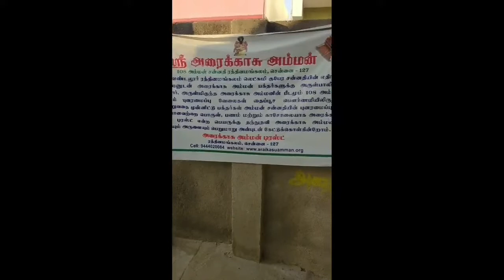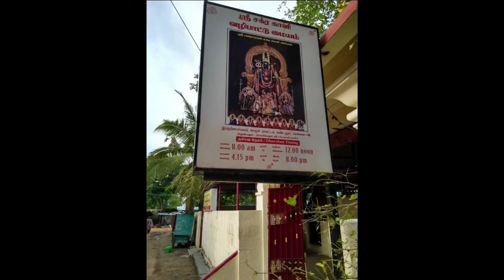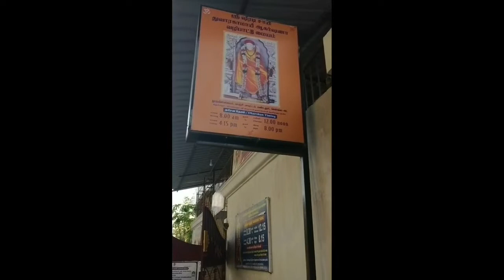Araikasu Amman Temple,Vandalur|அரைக்காசு அம்மன் சிறப்புகள்|108 அம்மன் அவதாரங்கள்l- Near to Chennai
Welcome All.
              Today Alyangal Arputhangal visit Temple is Araikasu amman temples,108 ammans Avathar,sri sakra kaliyamman temple and finally sri sai Baba temple.

Location:
Araikasu Amman temple and all temples are located in Rathanamangalam village near Chennai,6.9 KM from Arignar Anna Zoological Park, Vandalur.
Araikasu Amman shrine is found only in Rathnamangalam. The goddess in the form of Parvathi, graces in a sitting form, with four hands, and adorned with snake crown with a crescent on top.

Distinctiveness:
The most distinct feature of this temple is, this is the only temple in Tamilnadu having Araikasu Amman as the presiding deity.

It is a belief that if we pray whole heatedly to the Amman, the things we lost or misplaced will be found soon. The main prasadam in this temple is jaggery and coin with the emblem of the goddess.

This amman has lion vehicle (vahanam), during all festival the idol of Amman is carried on the lion vehicle around the temple premise. During these festival the whole temple is adorned with flowers and lamps.

Legend:
The legend has it that, the ruler of Puddukottai is the pious devotee of Pragadambal, he revered this Amman as their favorite goddess (ista Devathai). On the eve of festivals, a packet with jaggery, puffed rice and a coin ( arai kasu) is provided to the devotees, in a meanwhile the Amman was called as Araikasu amman by the locals. Later it became the name of the Amman. Once the king lost one of his precious jewels, after praying to the Goddess Araikasu, the jewel was found, so he erected a temple here and started to worship.

Festivals:
Annual feast is celebrated in the month of August, other than that Navarathiri, new year, punguni uthiram and Magala Pooja are also celebrated

Shree Bhavadharani Amman & Shree Chakra Kali Amman Temple,
Rathinamangalam.

Bhavadharani Amman, sculpt on a solid single massive stone standing almost 12 feet high. One of the most beautiful, majestic and charismatic smile of goddess.
Route Map Connecting Porur-Guindy-Tambaram-Chakra Kali Temple, Rathinamangalam.
Next Also near to  BABA Temple.

You Can Check It Out In The Below Links And Don't Forget To Leave Your Valuable Comments .. SUBSCRIBE TO (GOD PLACE)MY CHANNEL AND HIT THE BELL ICON TO STAY NOTIFIED FINALLY LIKE AND SHARE VIDEOS. (GOD PLACE)